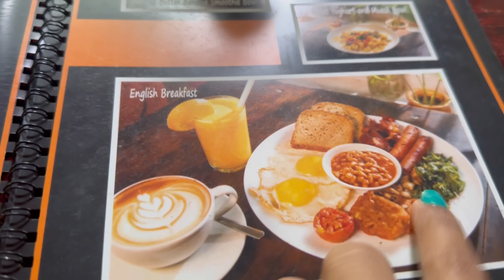Let’s meet Mr.Jacob George 😊 ഒരു English Breakfast കഴിക്കാൻ പോകൽ vlog 😜